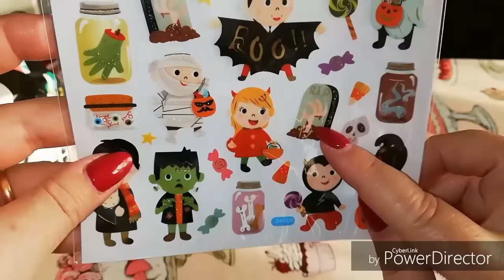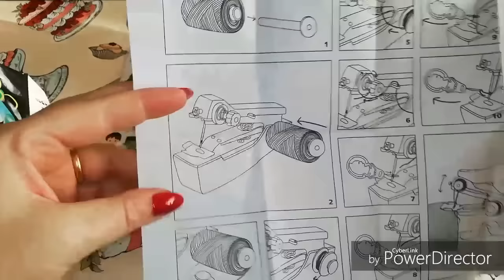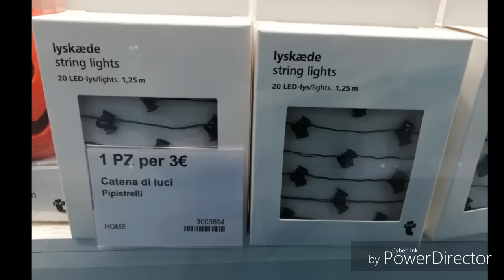Tiger x Halloween tranne x me! 🦇🎃👻🤣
Un breve video x farvi vedere un po' di regalini che ho fatto per le mie amiche Debora e Erika!